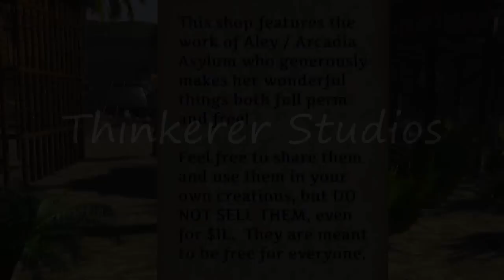Arcadia Asylum build "St. James Infirmary" Sweet Emma and her Preservation Hall Jazz Band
Cog & Grog Arcadia Asylum Freebie Center
All items free to copy and share Please Do Not Sell...
Nary School 1st annual Mardi Gras party